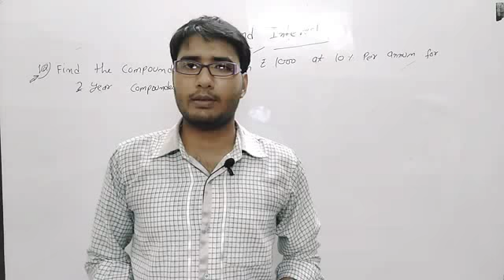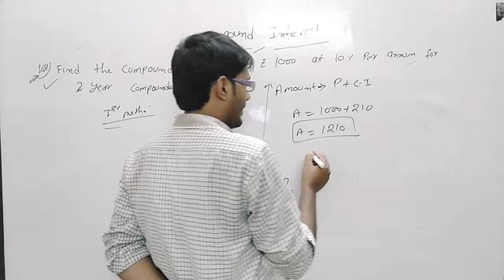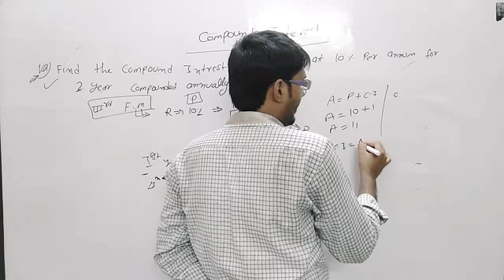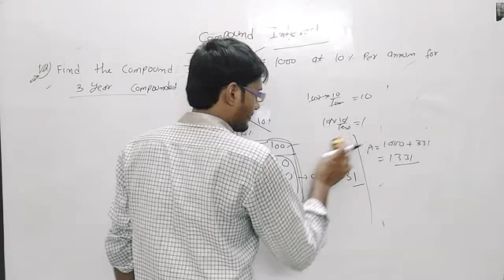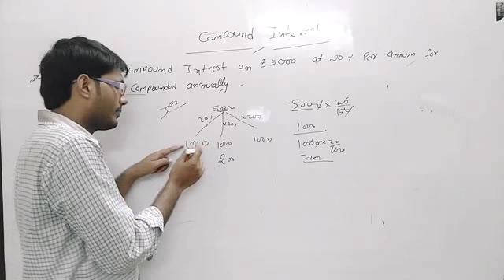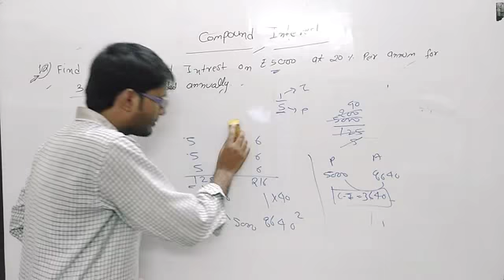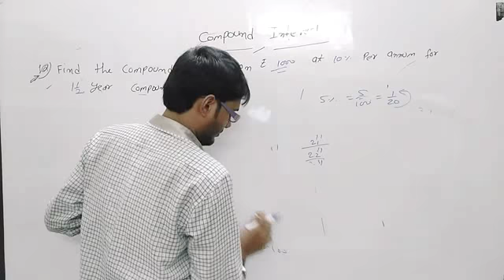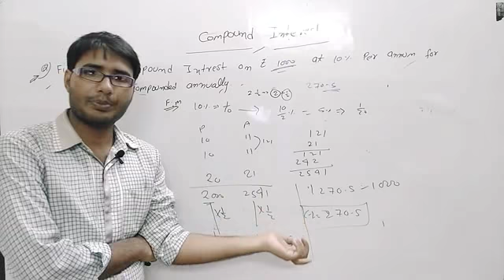Compound Interest (part 2) by Roshan sir....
PART 1